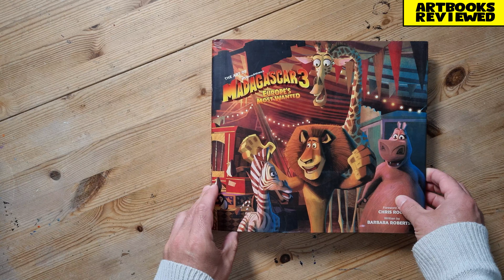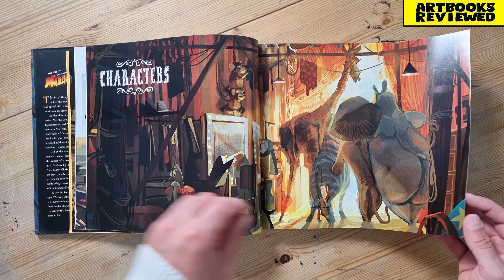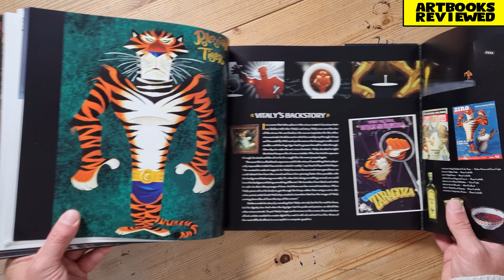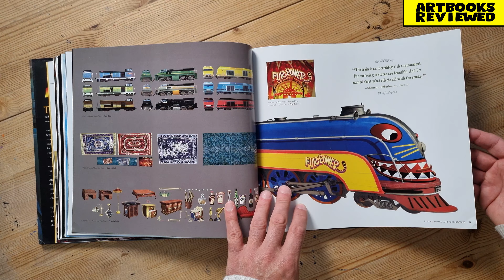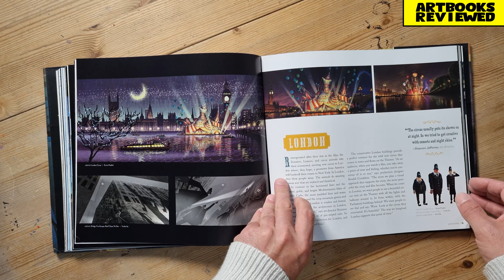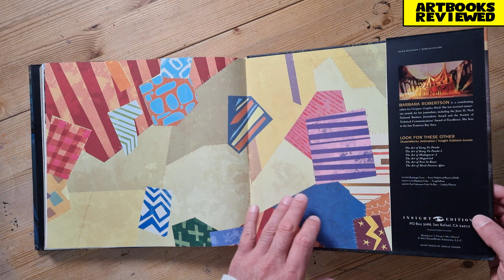The art of dreamworks' madagascar 3 Europe's most wanted